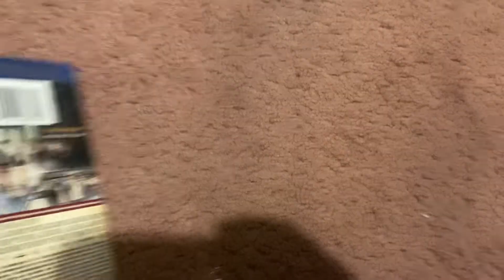West Side Story 2021 Blu-Ray Unboxing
Note: I got this for Easter this year.